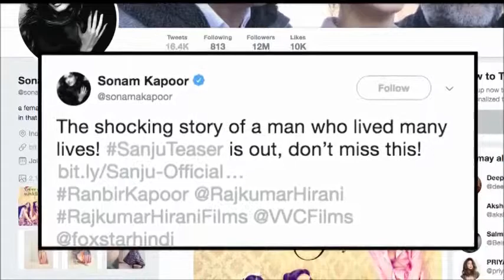‘Sanju' TEASER _ Ranbir Kapoor apes Sanjay Dutt Perfectly.....